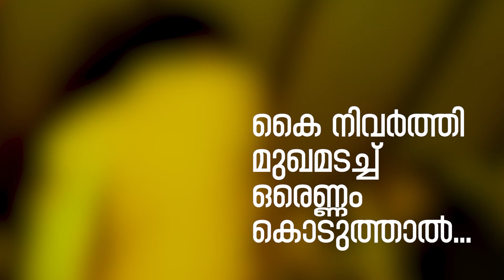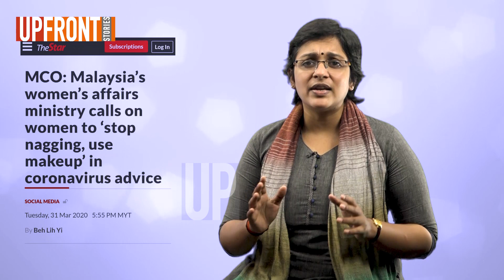കൈ നിവർത്തി മുഖമടച്ച് ഒരെണ്ണം കൊടുത്താൽ...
സത്യത്തിൽ എന്താണ് ഫെമിനിസം? പുരുഷന്മാരോട് കലഹിക്കലാണോ? നമുക്ക് പരിചിതമായ സംസ്കാരത്തെയും കുടുംബവ്യവസ്ഥകളെയും ഇല്ലാതാക്കലാണോ? എന്താണ് ഇന്നത്തെ ലോകത്ത് ഫെമിനിസത്തിന്റെ സാംഗത്യം? ഈ ചോദ്യങ്ങൾക്കുള്ള ഉത്തരമാണ് ഇന്ന് അപ്പ് ഫ്രന്റ് സ്റ്റോറീസ് തേടുന്നത്.

Upfront Stories comes from a commune of individuals bound by ideas and visions that are often conflicting and always diverse. Ever curious but hardly ever compliant. Creatively aware and intrigued by everything about humankind, mother nature, and the cosmos. And ultimately, very conscious that we are all part of the same story.